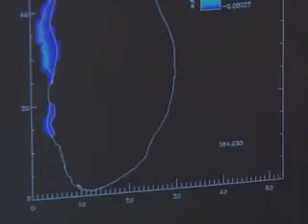A second dip in The Great Lakes: modelling the pollution rate - Pollution in The Great Lakes (5/5)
Looks at the sample model for pollution in The Great Lakes, focusing on revisions and evaluations of the model.